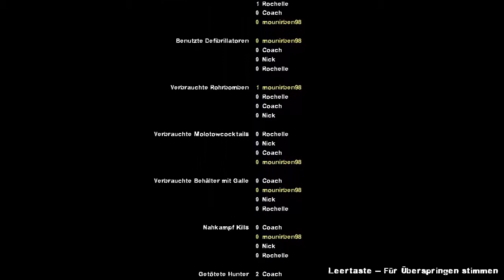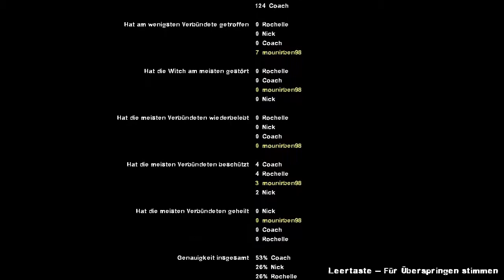Left 4 Dead 2 Anime Modception Part 17 German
Hallihalo Leute ich hoffe ihr könnt gut zocken oder Animes gucken ich wünsch euch noch nen schönen abend und habt spass beim Video  :D